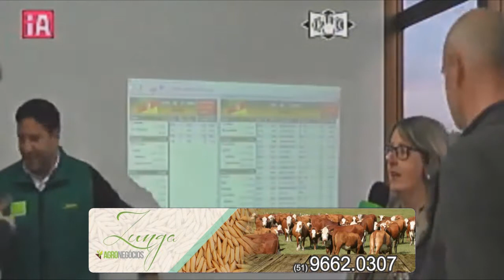ROZANE PINZON, VEREADORA ELEITA, FALA SOBRE A ALEGRIA E A CONFIANÇA